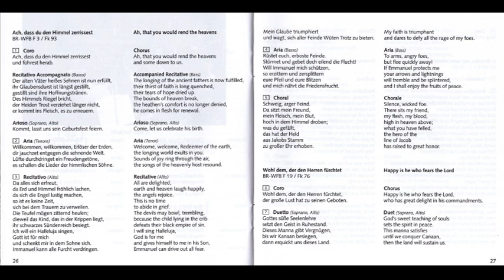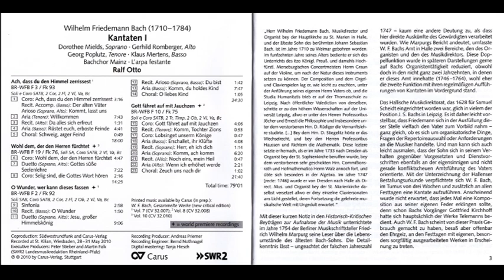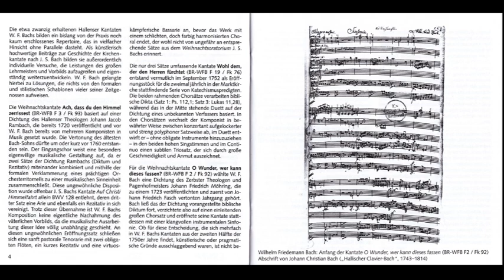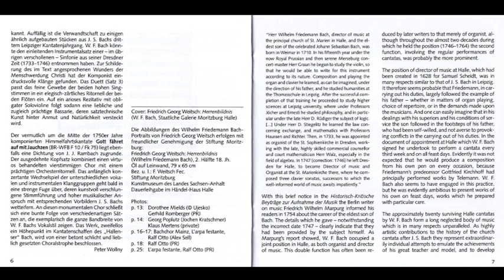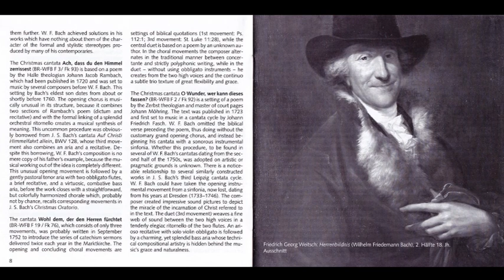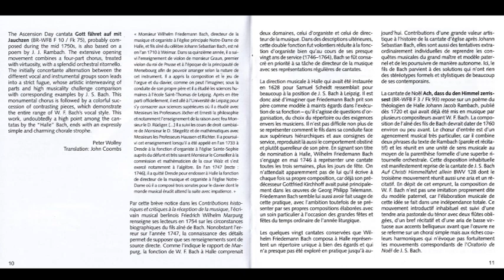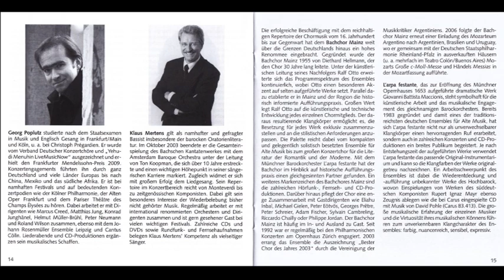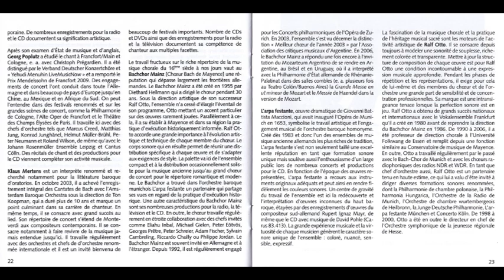Wilhelm Friedemann Bach (1710-1784) - Cantaten I (Ralf Otto)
Cantaten I (Ralf Otto)